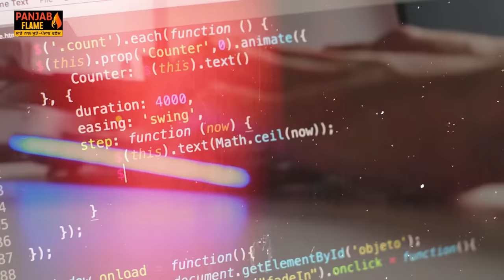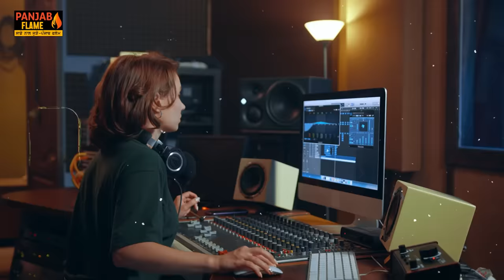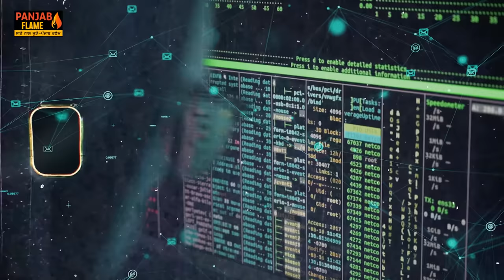Science,Technology ਦੇ ਥੰਮ | Father of High Speed Internet Providers | 3 Sikh Sardars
When it comes to science and technology, most people believe that scientific discoveries were made by whites and Jews, but today we will talk about 3 Sikhs who have set many records in the field of science and technology. They have Idea of innovative science. They are bachelor of science in information technology. They are Educated People who Discover Many Things in computer and software engineering.
Dr. Narinder Singh Kapany who invented fibre optics,work in fibre optic telus and fiber optic business and health and medical science. Satjiv Singh Chahil is an India-born American global inter-cultural and inter-disciplinary innovator and business executive.  He worked in silicon valley center and  a Silicon Valley pioneer.
Gurtej Singh Sandhu, also known as Gurtej Sandhu, is an inventor in the fields of thin-film processes and materials, VLSI and semiconductor device fabrication. He is expert in ic wafer fabrication process and ic fabrication.